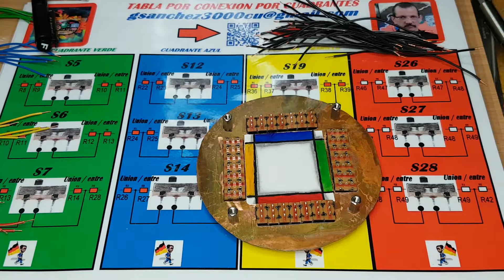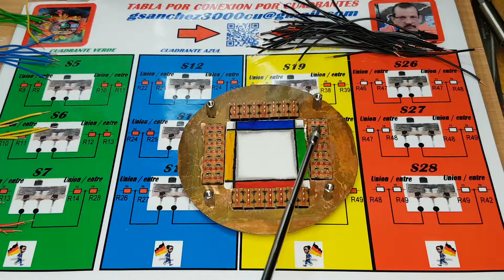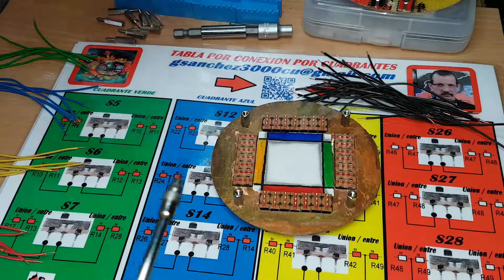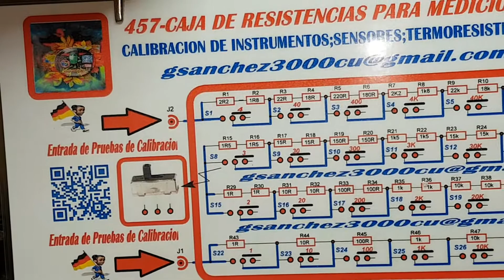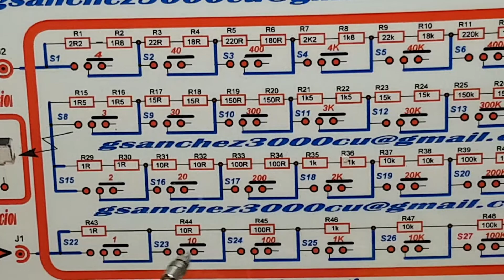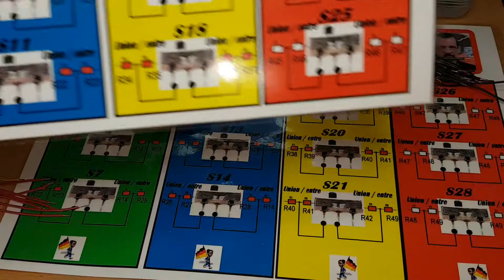727 -PROYECTO MODULO INTERRUPTORES -24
TRABAJOS DEL MODULO DE INTERRUPTORES

RECUERDEN DE SEGUIR LA SECUENCIA DELOS TUTORIALES QUE ESTAN ENUMERADOS OK  GRACIAS

AYUDAR EL CANAL CON UN POSITIVO CON LA MANO SI ES POSIBLE--GRACIAS